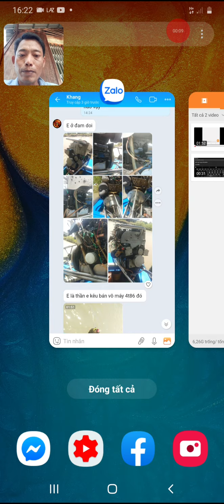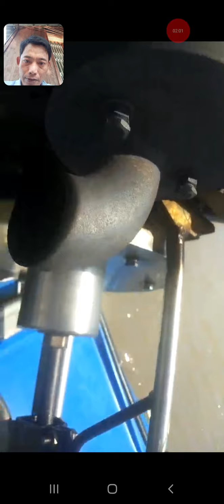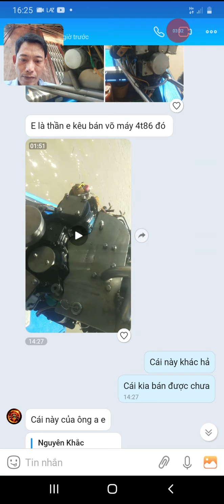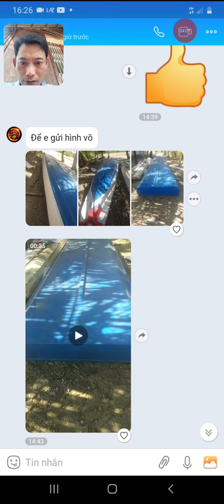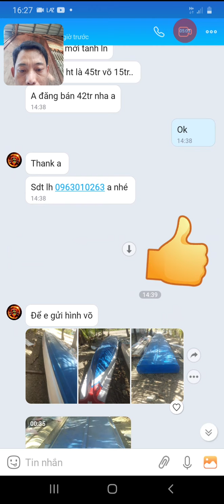🌻đã bán 🌻võ Hữu Vui 8,1m máy 3TN82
Đã bán rồi nhé 🌼💐 máy 3TN82 giàn cầu inox ,và võ Hữu Vui dài 8,1m ngan 1,4m còn mới chưa lủng chưa vá,.